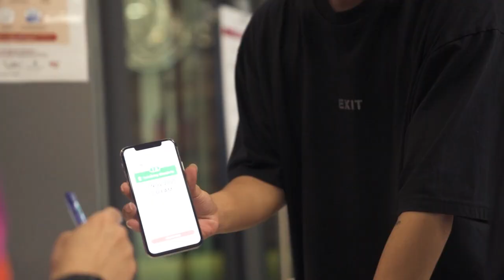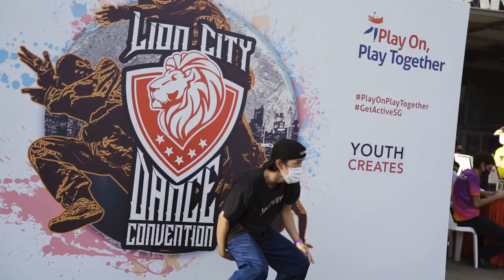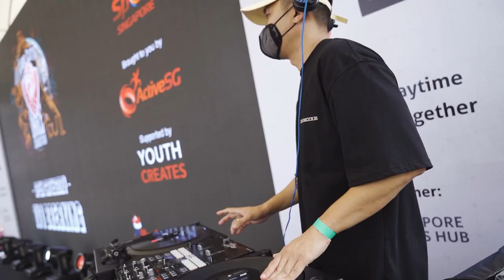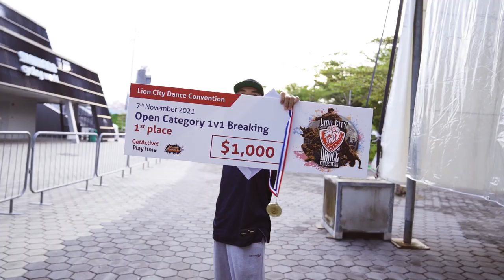Lion City Dance Convention 2021 Recap | RPProds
Active Groove is back with our very first Street Dance Battle with @recognizestudios and @legacy.dco

Battles take place LIVE IN-PERSON on the 30th & 31st October (Auditions) and 6th & 7th November (FINALS ) in conjunction with GetActive! Singapore 2021.

The battle consists of two different events: 1v1 Breaking and 2v2 Open-Styles. Dancers from all walks of life are welcome to participate. There will be two age categories: 25 years & under Category and Open Category where 5 distinguished judges will join us for each category‐event.

Filmed by Richard Prayoga & James Lopez Chua
Edited by Ayel Mari